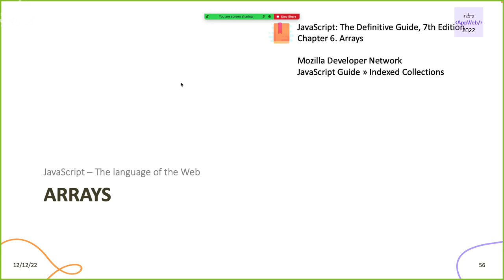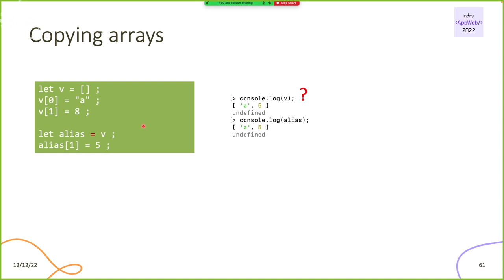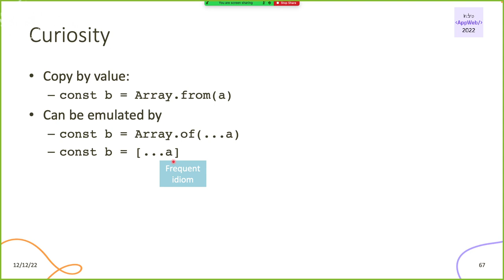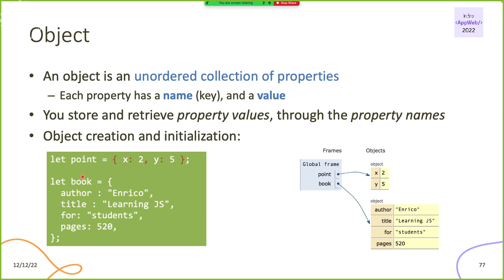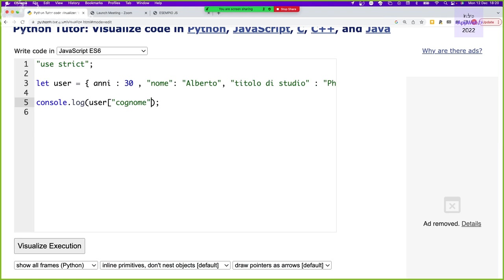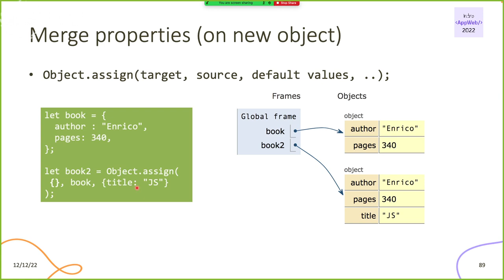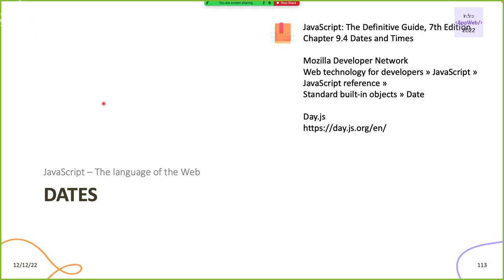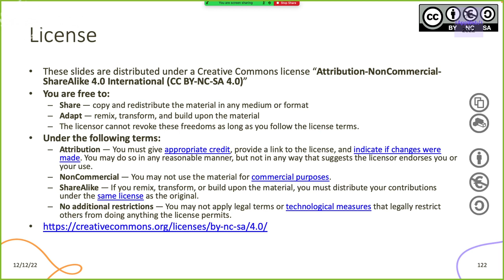IAW2022-L25: Introduzione a JavaScript (parte II)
Lezione 25, data 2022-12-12: Introduzione a JavaScript (parte II)